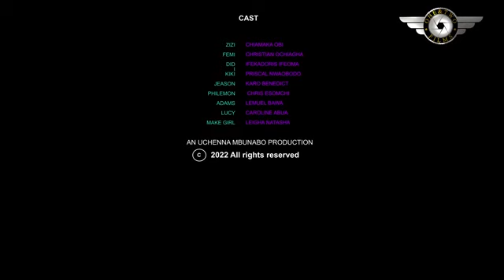A Rise for Rosie latest Nigeria movie